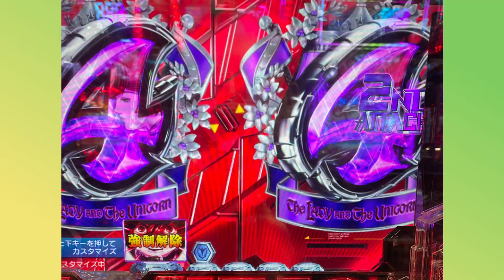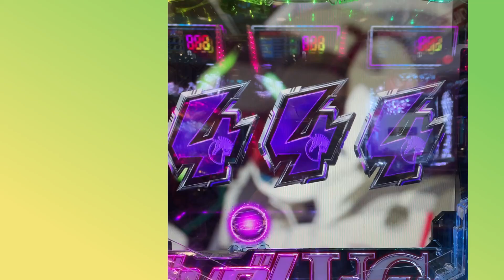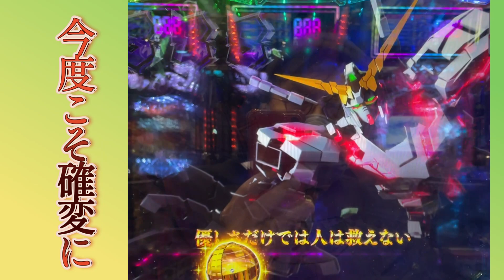【pガンダムユニコーン】これだけ揃えば当たりますね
【pガンダムユニコーン】
これだけ揃えば当たりますね
安心して見てましたけどやはり当たりました。
ただ単発それも2連単😭😭

前回のユニコーン

【Pガンダムユニコーン】それでもオス１ぶっ壊してから吸い込まれるまで最速で